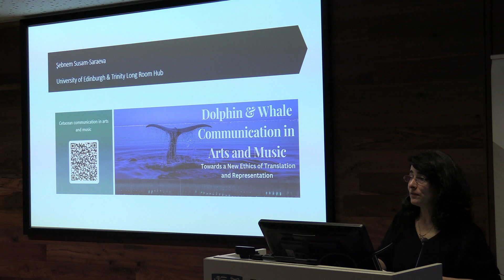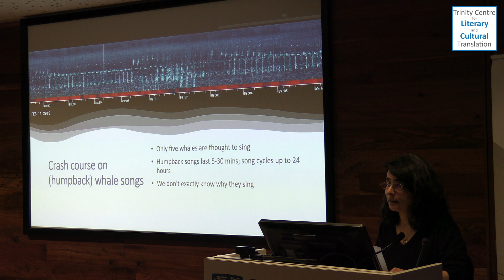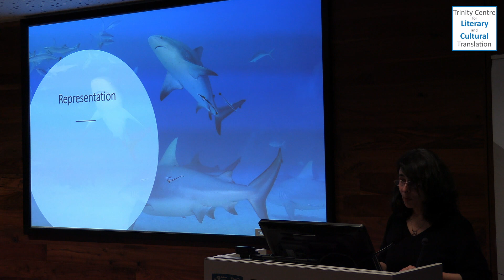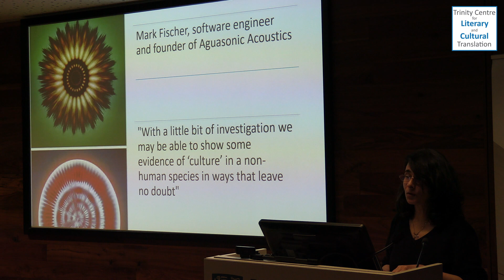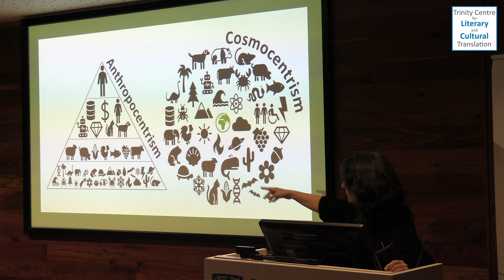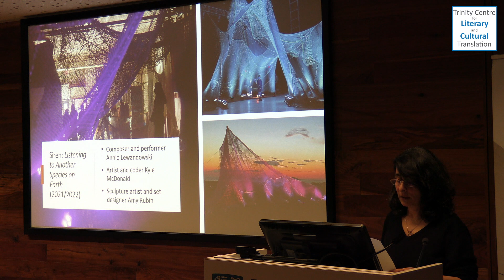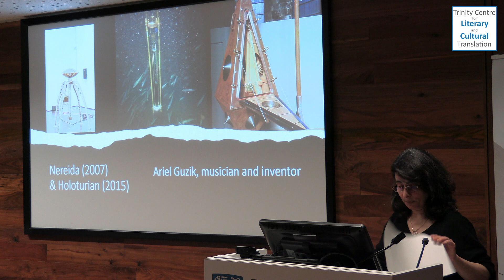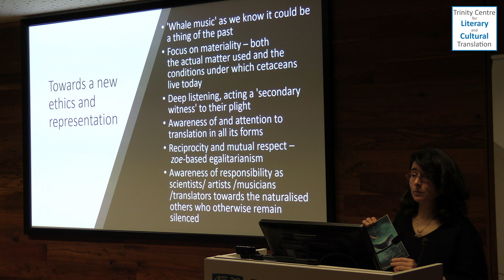Dolphin and Whale Communication in Arts and Music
Towards a New Ethics of Translation and Representation

Marine biologists and conservationists, whale watchers, translation researchers, artists, musicians, filmmakers – join us for an event exploring what a posthuman ethics of translation and representation could look like for dolphin and whale (cetacean) communication in arts and music.
Since the release of 1970 album Songs of the Humpback Whale by bioacousticians Katy and Roger Payne – the most popular nature recording in history – musicians and artists have periodically turned to cetacean communication and behaviour for inspiration, aestheticising their languages and cultures through intersemiotic translation via analog/digital technologies. The emphasis has largely remained on demonstrating to the public and policy makers that whales and dolphins are ‘like us’, hence need protecting, and at the same time, more mysterious.
But what happens when the ‘us’ in question is under increasing scrutiny, protection efforts need more commitment and urgency, mystifying is not productive anymore and we need new ways of looking at the more-than-human world? How may post-colonial translation theory, posthumanism and ecofeminism help towards a more ethical representation of cetacean languages and cultures? How can these new ways of seeing contribute to the outreach of contemporary research in marine biology and bioacoustics, as well as marine conservation efforts?
The talk will be followed by group work among the participants, facilitated by the speaker, to explore alternatives and possibilities of representation that can go beyond victimising, anthropomorphising or exoticising the cetaceans, and to strengthen the links between scientific research in the field with artistic endeavours.